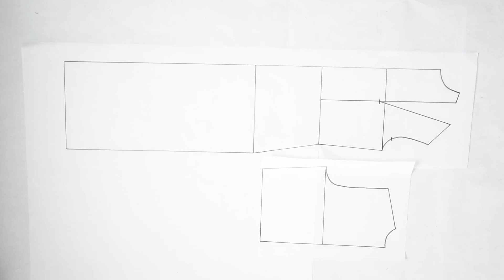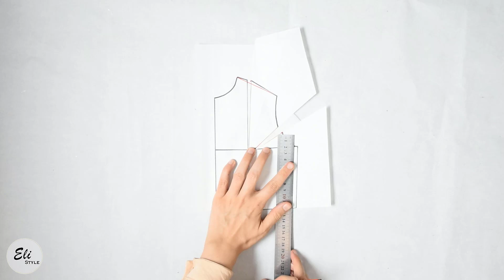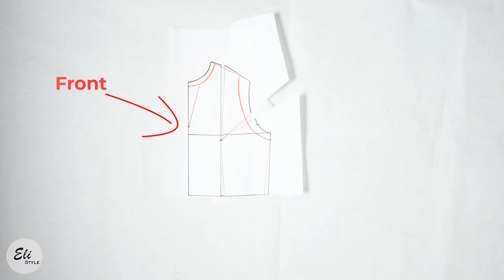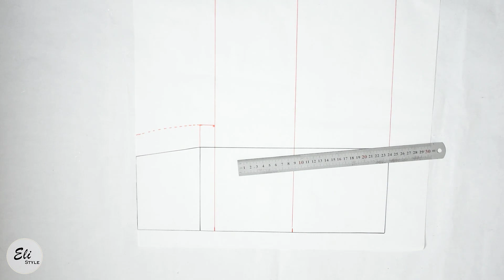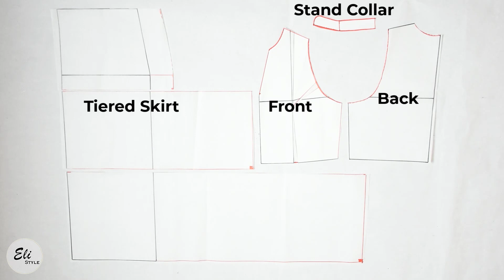DIY- Draft Boho Dress With Tiered Skirt+ Stand Collar + Sleeveless| Sewing Pattern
😊 This dress can be a comfortable option in your wardrobe. In addition, it's soooo easy to draft and sew it. You can sew it with cotton and linen.